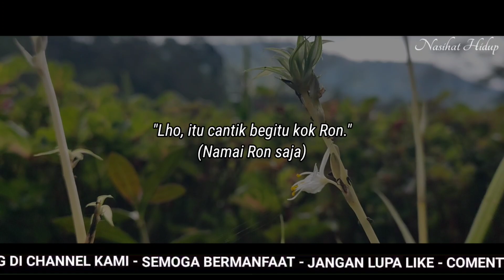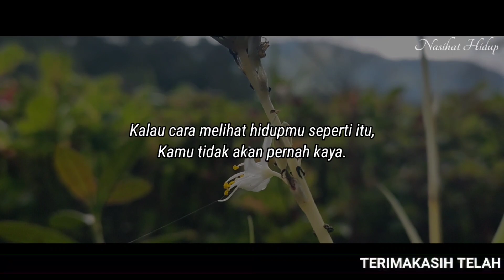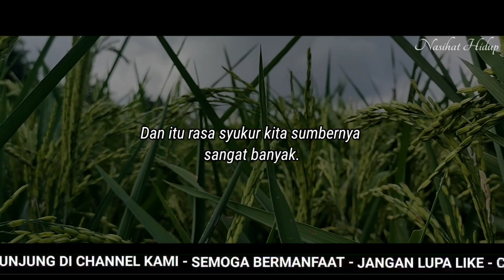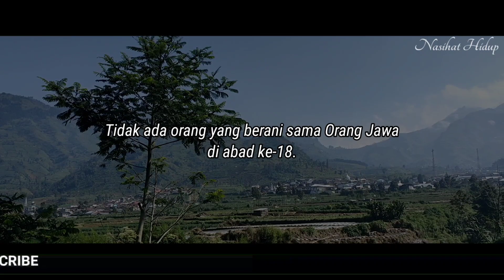🔴 Penyebab Sulitnya Dapat Jodoh | Cak Nun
@nasihathidup7693 Penyebab Sulitnya Dapat Jodoh | Cak Nun

Muhammad Ainun Nadjib atau biasa dikenal Emha Ainun Nadjib atau Cak Nun atau Mbah Nun (lahir di Jombang, Jawa Timur, 27 Mei 1953) adalah seorang tokoh intelektual Muslim Indonesia. Ia menyampaikan gagasan pemikiran dan kritik-kritiknya dalam berbagai bentuk: puisi, esai, cerpen, film, drama, lagu, musik, talkshow televisi, siaran radio, seminar, ceramah, dan tayangan video. Ia menggunakan beragam media komunikasi dari cetak hingga digital dan sangat produktif dalam berkarya.